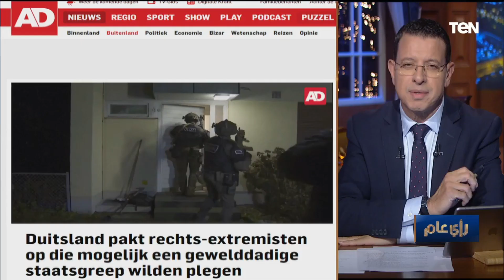الأسواق العشوائية وتطويرها.. وإنجاز منتخب المغرب في كأس العالم غير المسبوق | رأي عام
رأي_عام - حلقة الأربعاء 7 ديسمبر 2022، ولقاء مع د. اسلام رأفت خبير التطوير العمراني، ود. عبد المنعم السيد، مدير مركز القاهرة للدراسات الاقتصادية، والحديث حول مشروع تطوير الأسواق العشوائية.، ولقاء مع الناقد الرياضي محمد عصام، وزوجته المغربية خبيرة التجميل سعان بن الهاشمي، والحديث حول ردود أفعال الشعوب العربية بعد فوز منتخب المغرب في كأس العالم على أسبانيا وصعوده لدور الثمانية